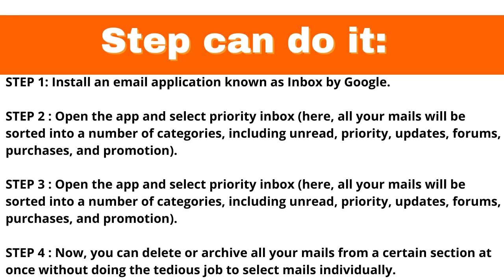To Delete Junk Mails On Gmail at Once